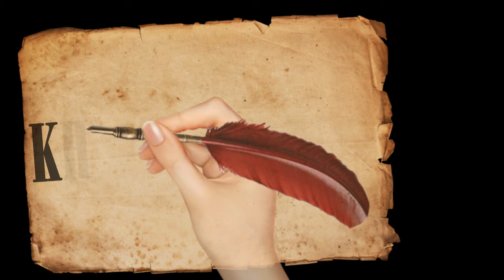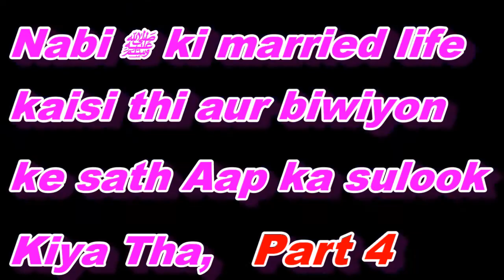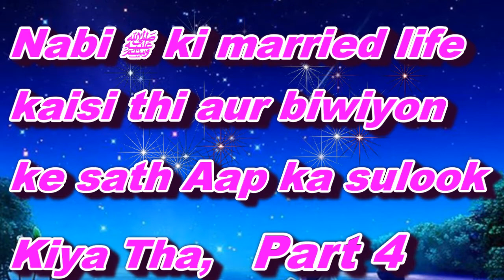Nabi ﷺ ki married life kaisi thi aur biwiyon ke sath Aap ka sulook kya tha Part -4 By SWASR